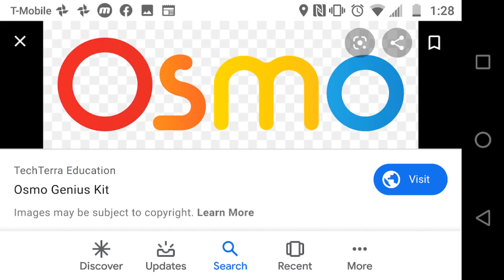PFFR/solder's phone inc./osmo digital